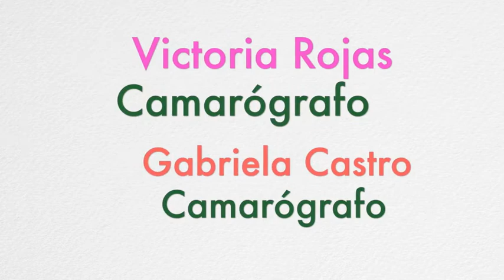VideoClip IEA "El Peñón" - 2019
Disfruta de la Gaita, Patrimonio Cultural de Venezuela, con el colegio "IEA' El Peñón @gaitaspenon19 y el tema "La gaita que a mi me gusta" de Neguito Borjas.
Para más información visita y @ZonaEscolar.